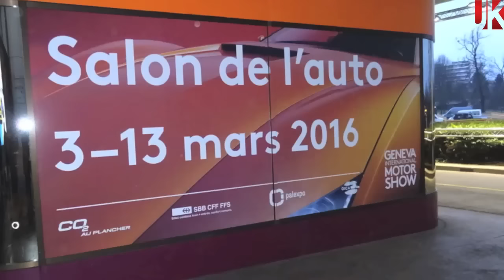AutoMundo en el Salón Internacional del Automóvil de Ginebra 2016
Bernard Junod corresponsal de AutoMundo en Europa nos hace un recuento de las principales novedades del Auto Show que convierte a Ginebra en la capital mundial automotriz.

Programa de TV: AUTOS
Temporada: 2016
Productor: Automundo Productions Inc.